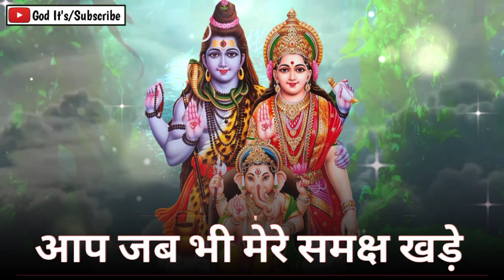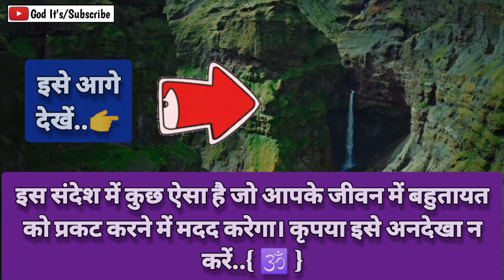666 🕉️स्वयं भोलेनाथ तुम्हारे पास चलकर आए हैं..🌈mahadev ke sandesh ❤️universe message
666 🕉️स्वयं भोलेनाथ तुम्हारे पास चलकर आए हैं..🌈mahadev ke sandesh ❤️universe message @GodIts

This Video Includes All These Searches 👇
shiv sandesh
mahadev sandesh
universe message
mahadev message
shiv message
god miracles
shiv baba ke geet
666
777 tarot hindi
mahadev
god it's
urgent message
महादेव का संदेश
god says

🌺शिव जी की पूजा कभी एसे मत किजीए 🌼1111 universe message🌠 Urgent shiv sandesh  shiv sandesh

महाकाल का संदेश | नीलकंठ महादेव का संदेश | भोलेनाथ का संदेश | पशुपति नाथ का संदेश | शिव शम्भु का जरुरी संदेश | शिवजी का संदेश | महादेव का संदेश | महादेव ने चुना है अपको इस संदेश के लिएमहादेव का अनमोल सन्देश आप के लिये | mahakal urgent massage| Mahadev urgent massage for you ! | शिवजी का अनमोल सन्देश आप के लिये | Mahadev massage  💌urgent message from Mahadev
महादेव के इस संदेश को अनदेखा ना करे | महादेव से प्रेम करने वालों के लिए महादेव का संदेश | महादेव अपने भक्तो को देना चाहते हैं यह संदेश | mahadev ki bhakti kaise kare | mahadev ke bhakt kaise bane | mahadev ke bhakt kaise hote hain